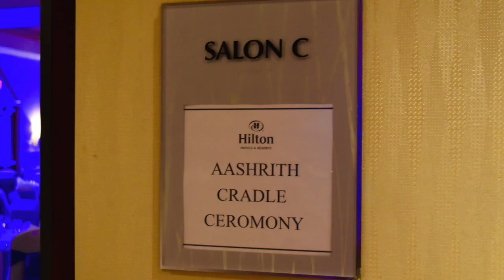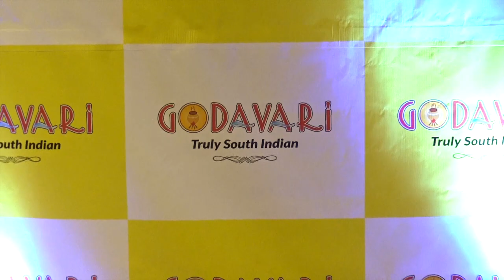Aashrith Cradle Ceremony Teaser HD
Precious gifts come in small packages, Please join us in welcoming our little prince Aashrith Koganti in our lives.

MANAM EVENTS - PHOTO | VIDEO | DJ ENTERTAINMENT SERVICES